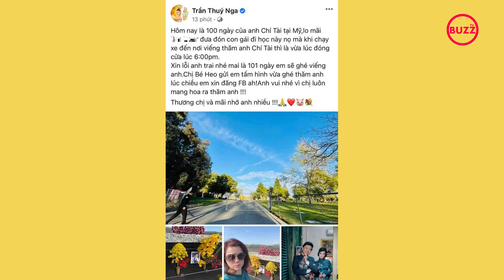100 ngày NS Chí Tài qu.a đ.ời: Ca sĩ Phương Loan lộ mắt s.ưng h.úp bên di ảnh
Sáng ngày 18/3 (theo giờ Việt Nam), ca sĩ Phương Loan cùng nhiều nghệ sĩ Vbiz đang ở Mỹ đã có động thái tưởng nhớ NS Chí Tài vào đúng 100 ngày ông vĩnh viễn l.ìa x.a tr.ần th.ế. Ca sĩ Phương Loan đã chuẩn bị rất nhiều hoa để bày trí trang trọng tại nơi an vị của NS Chí Tài.